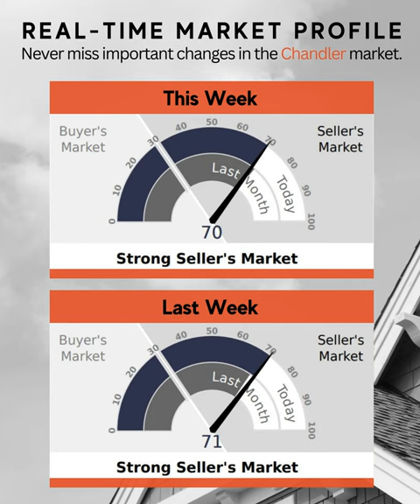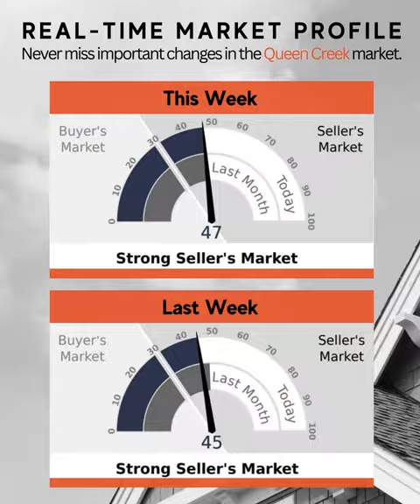How Is The Phoenix Arizona Real Estate Market? August 3, 2023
Phoenix real estate market update this week. Discover how current market interest rates impact home buying, selling, and investment decisions.